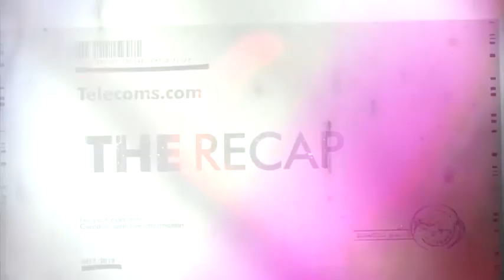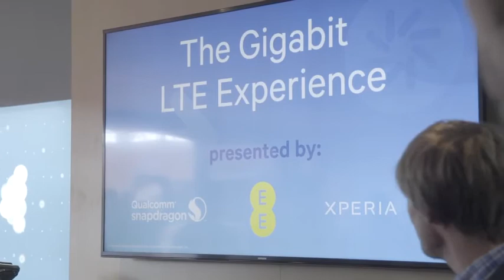The 10 July Recap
A recap of the week’s telecoms news. Jamie takes a look as UK government plans to invest millions of tax-payer pounds in the UK fibre industry and asks where it will go and why it’s even necessary in the first place. Meanwhile Scott skives off to Wembley Stadium to find out if it’s possible to achieve 1 Gigabit per second of bandwidth over a commercial mobile network.